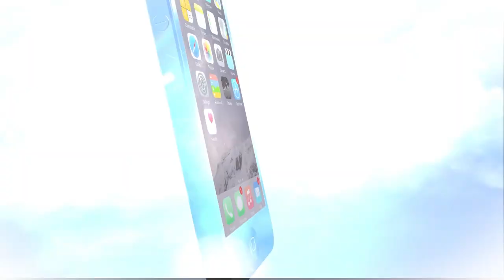Chicago Blackhawks forward Matthew Highmore talks about being an undrafted NHLer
Chicago Blackhawks forward Matthew Highmore talks about his journey to the NHL, being undrafted, playing in the American Hockey League and much more.